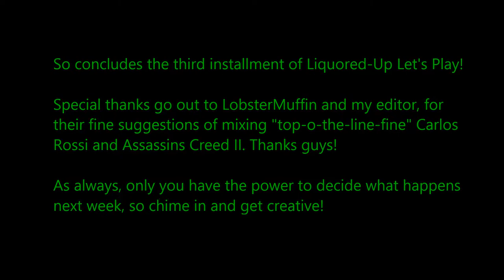LULP 3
Latest Liquored Up Lets Play from GIZORAMA